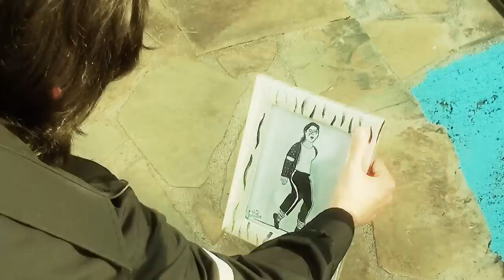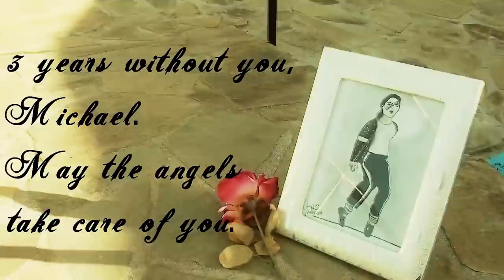Special Michael Jackson Tribute Video by Alex Blanco (HD)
This video was done with all my love for Michael and his fans. The production for this video took 5 full days. I've been through so much work, and everything was done by me (the music mixes, the make up, cammera shots, video editing, dancing. )
It was recorded with the help of My mother, and a friend; Adrian Sanchez.

Please, if you enjoyed this video, share it to your friends, facebook, e-mail, etc... I would like to spread the message of Michael with this video I've been working on. :) Thank you so much!!

Feedback is very important! Thank you so much to all.

Take Care :)

Instragram: nuggeliciouss